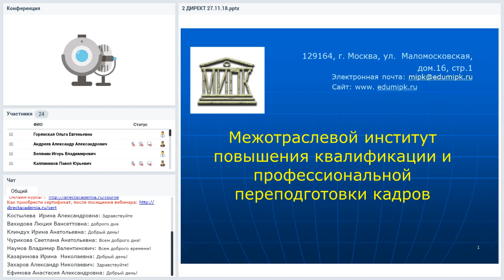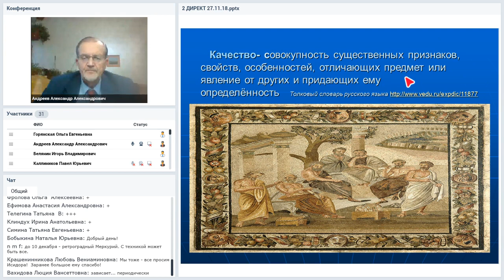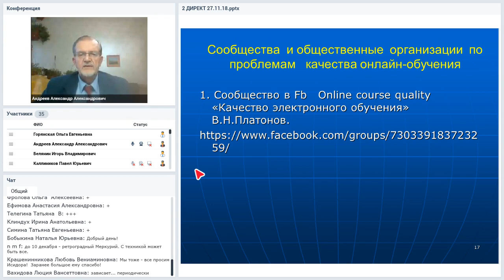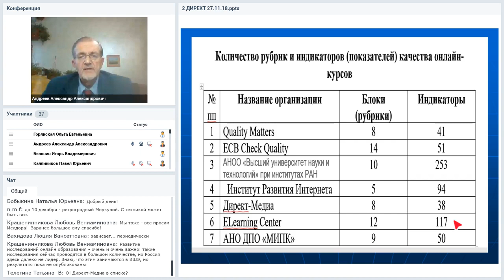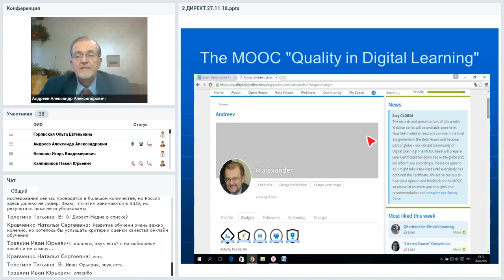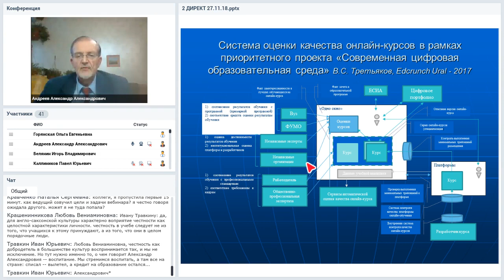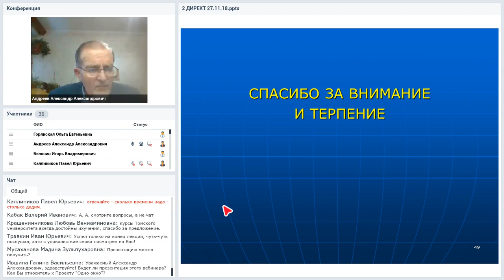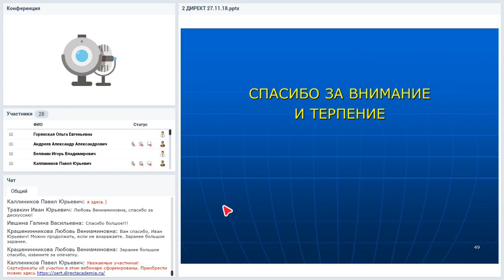Качество онлайн-обучения и его оценка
Вебинар
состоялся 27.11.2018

Ведущий вебинара:
Александр Андреев, д.пед.н., к.т.н., профессор